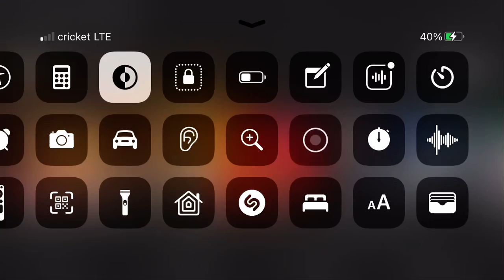No trotro let’s watch mad from 2010